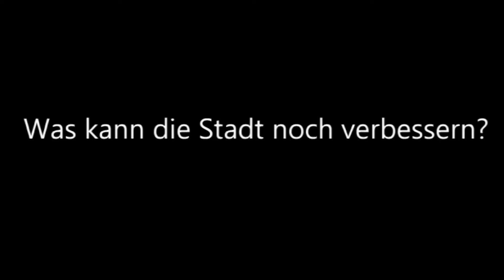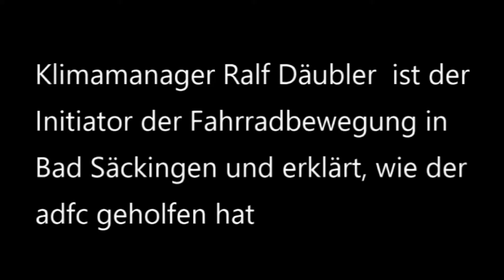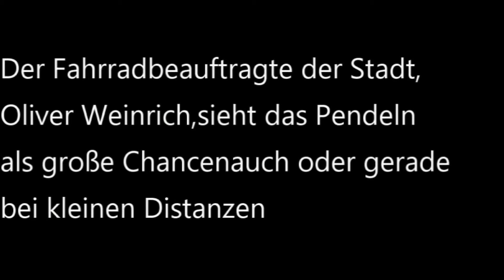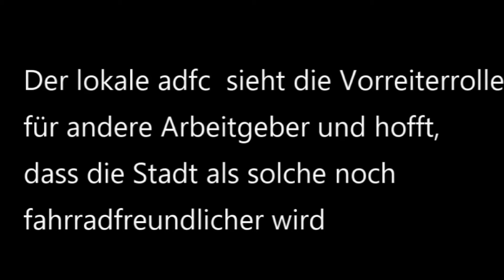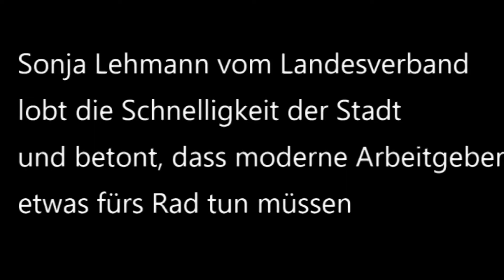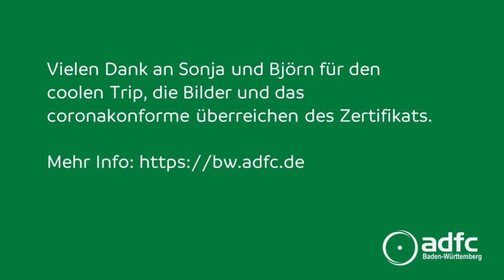Zertifizierung Stadverwaltung Bad Säckingen als fahrradfreundlicher Arbeitgeber 26. März 2021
Am 26. März 2021 überreichte Verbandsreferentin Sonja Lehmann vom ADFC Baden-Württemberg der Stadtverwaltung Bad Säckingen das Zertifikat als fagrradfreundlicher Arbeitgeber.